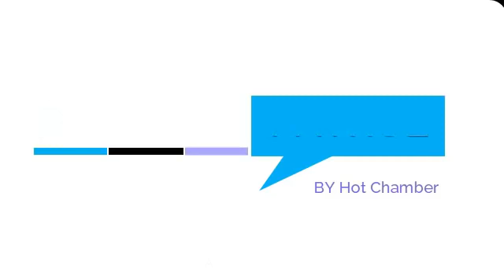KIMENUKA! Hamisa Sio Muongo Afichua Mazito Kuhusu Kurudiana Na Diamond/ Tanasha Akiwa KENYA Ilikuwa